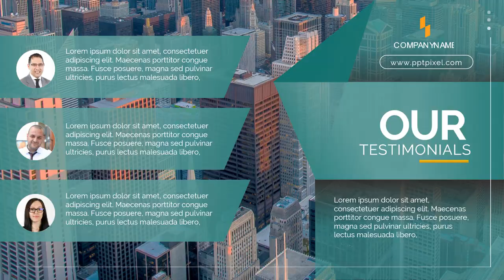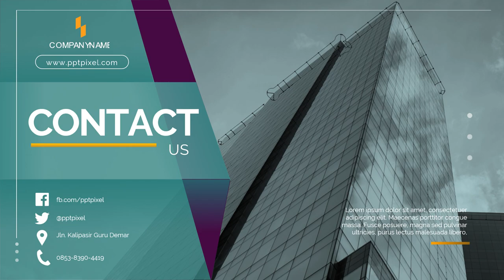Jasa Pembuatan Video Company Profile Perusahaan, Corporate, UMKM, 2D Explainer di Pekalongan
Jasa Edit Video Promosi / Jasa Pembuatan Video Company Profile Perusahaan, Corporate, UMKM, 2D Explainer di Pekalongan Atau

Daftar Isi
00:00 - Intro Pptpixel
00:18 - Contoh Iklan Profesional

KEYWORD POSTINGAN
Padangsidempuan, Pematangsiantar,
Sibolga, Tanjungbalai
Tebing Tinggi, Bengkulu
Jambi, Sungaipenuh
Dumai, Pekanbaru